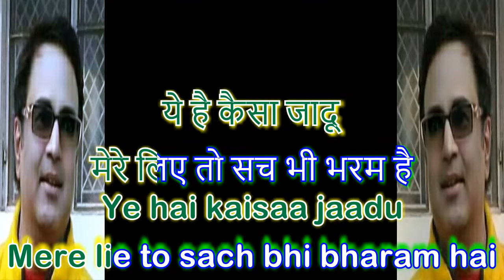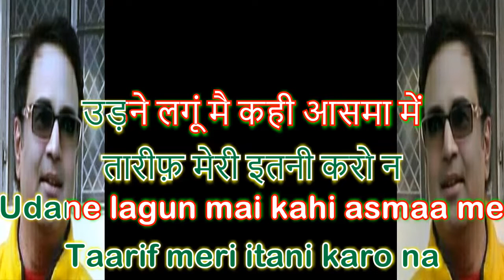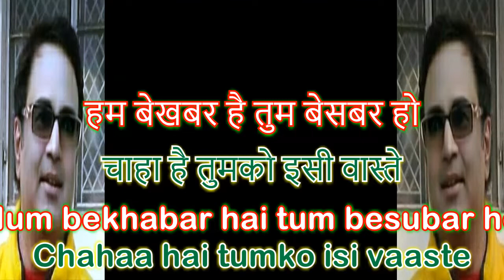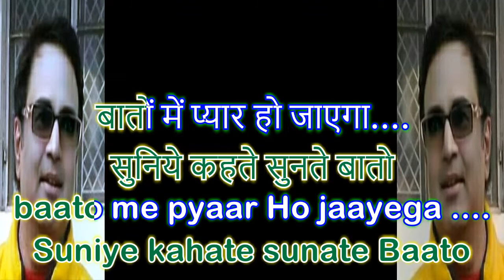Suniye Kahiye baton baton mein pyar ho jayega karaoke by Rajesh Gupta